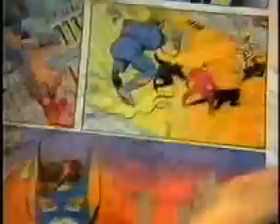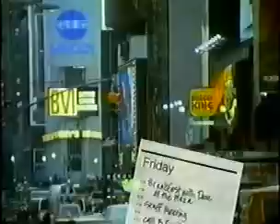1992 TV Show Openings Part 3